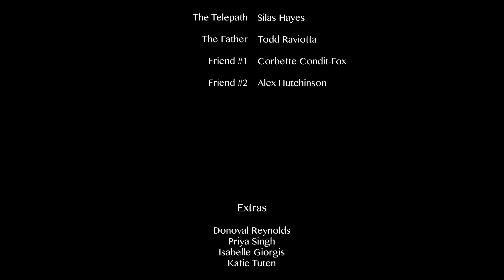Sandman - Original Science Fiction Short Film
After getting stuck in a coma, a girl's father brings in someone with telepathic abilities to enter her mind, find her consciousness, and bring her back home.

This film took about 6 hours of filming and nearly 30 hours of editing to complete.

Sandman was made through the Maggie L. Walker Digital Video Seminar and was brought to fruition with the help of the wonderful and exceedingly talented Todd Raviotta. Without his help and patience, the film you see before you would not be what it is today.

Makeup by Lydia Galvin and Nicoletta Gavris

Filmed using a 4K Camera and the Filmic Pro App